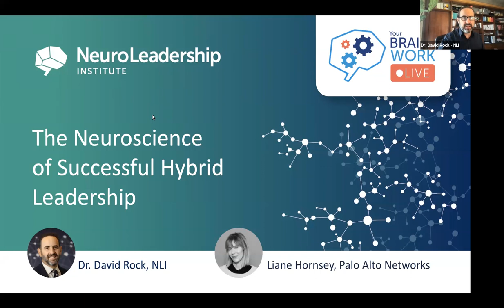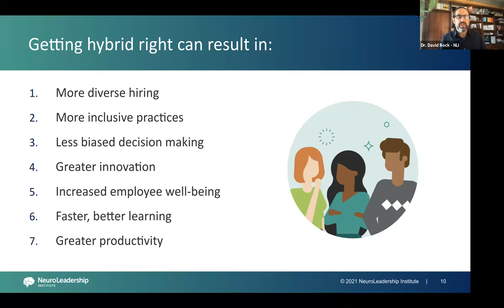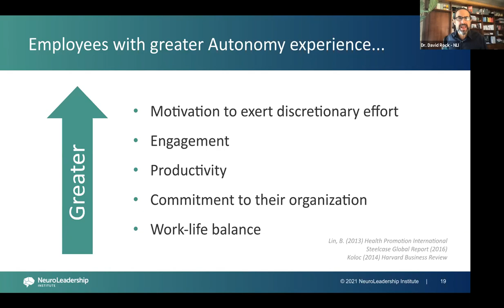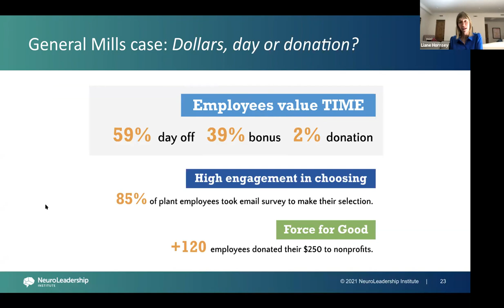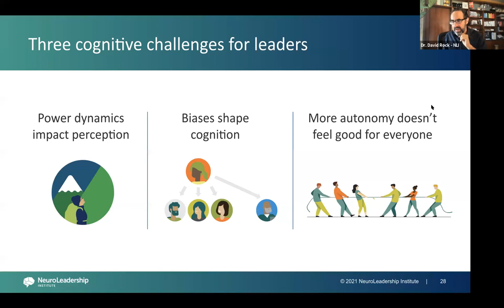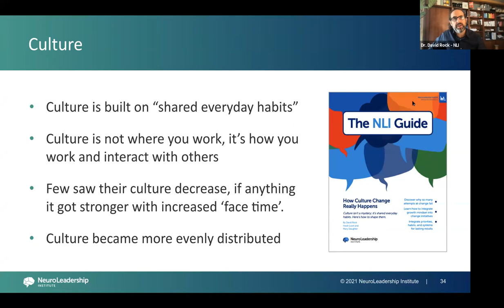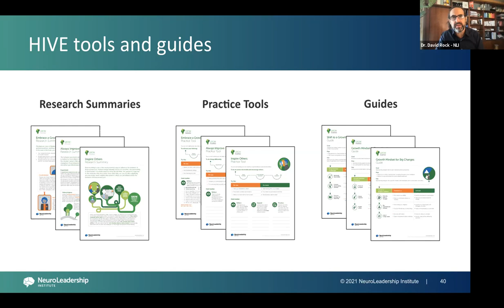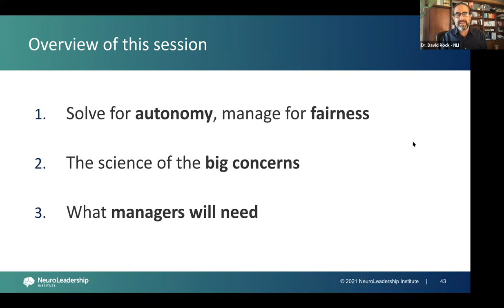Your Brain at Work LIVE - 41 (S5:E01) - The Neuroscience of Successful Hybrid Leadership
After more than a year of uncertainty, much of the U.S. is poised to return to the office in the coming months. As employees return, organizations are renegotiating how, when, and where their people work.

This migration is a once-in-a-century opportunity to build a better normal. Accordingly, we kick off Season 5 of Your Brain at Work with a look at hybrid work.

Dr. David Rock, NLI’s CEO and Co-Founder, is joined by Liane Hornsey, Executive Vice President & Chief People Officer at Palo Alto Networks to share insights and help leaders make the most of their people’s time and talent (and offices). Together, they explore why leaders need to solve autonomy, and manage for fairness; the big concerns organizations have about hybrid work (and why they may be overhyped); and the skills managers will need to lead and succeed in a hybrid world.